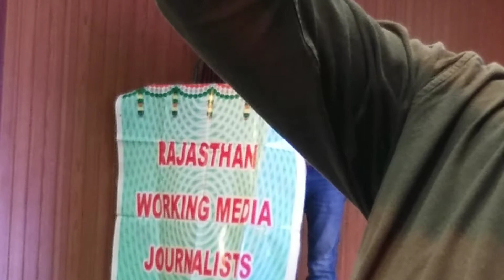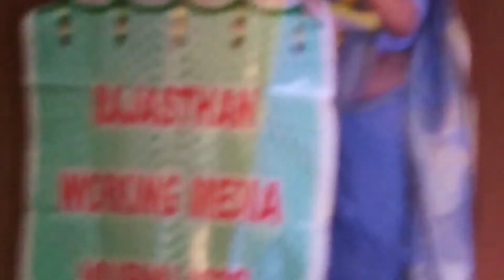Indian Media Journalist Union | National Confrence | Apex International School | Jaipur | Live